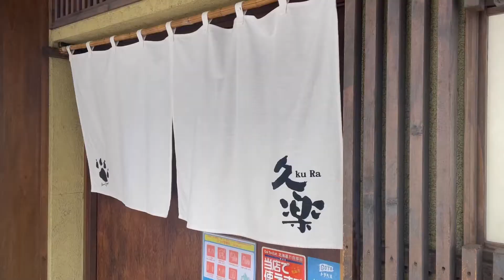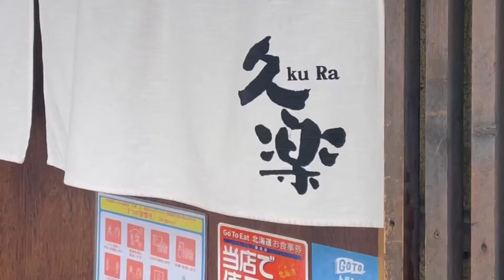【札幌ラーメン】年月をかけ作られた奥深い辛味噌らーめん【北海道らーめん奥原流 久楽 本店】【北海道グルメ】Ramen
こんばんは！
きくらげ抜きでちゃんねるです！

『5/5～札幌味噌らーめんのみ紹介中！』

北海道のラーメン(主に札幌)を紹介していきます
週２回(火・金曜日)18時に投稿予定です(=ﾟωﾟ)ﾉ

道内や関東を中心に展開している「北海道らーめん奥原流 久楽 本店」さんです！
ほどよい辛さと味噌の温かみを感じられる『辛味噌らーめん』をいただきました！
広い店内で女性でも入りやすい雰囲気ですよ！

「北海道らーめん奥原流 久楽 本店」
札幌市中央区北2条西1-10 ピア 2・1  1F
アクセス:市営地下鉄 大通駅 徒歩7分